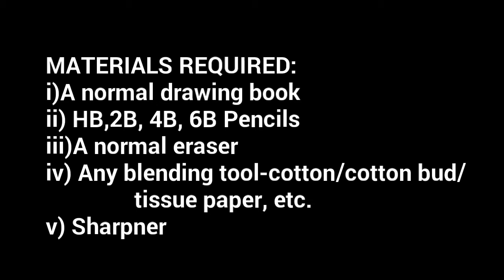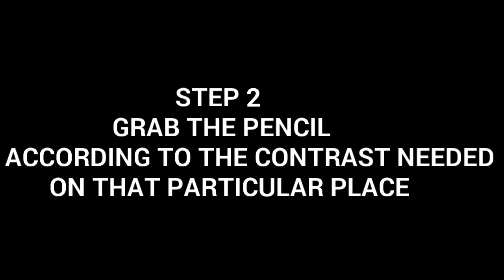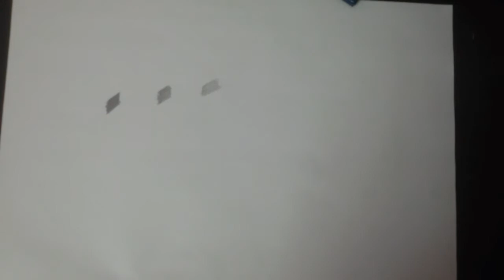HOW TO DO REALISTIC SHADING & BLENDING LIKE ME? || TIPS FOR BEGINNERS (IN HINDI)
In this video I'm explaining how to do shading and blending like me. These shading tips and tricks can be helpful for all if understood properly..

Pencil sketching is not very difficult either, you just need to practice consistently and follow proper shading techniques.

Hope you all will help my family grow😊

If you like my videos then press the like button, comment down your favourite part of the video in the comment section, subscribe to my channel and share it with your friends and family😊😊.

RNSArts Blending Shading Tutorail